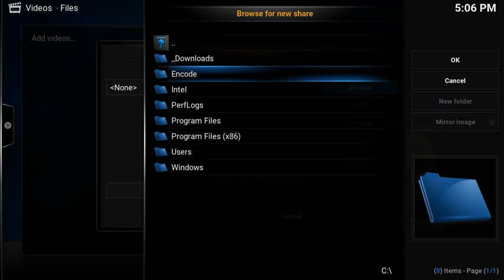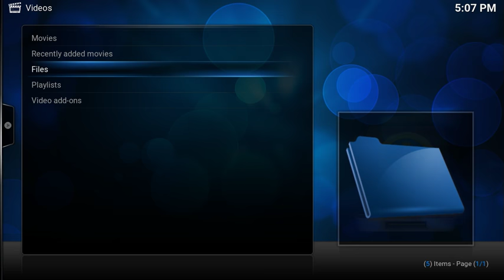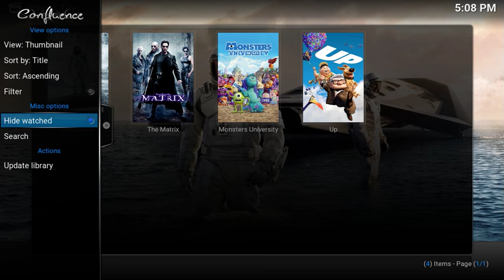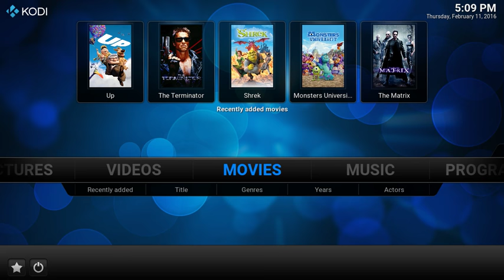Introduction to the Kodi Movie Library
A quick introduction to the Kodi Movie library, including adding new movies from a local source and browsing them with the basic Kodi confluence theme.

This guide is based on the latest Krypton Development Release of Kodi.